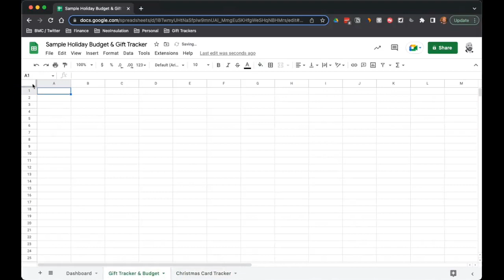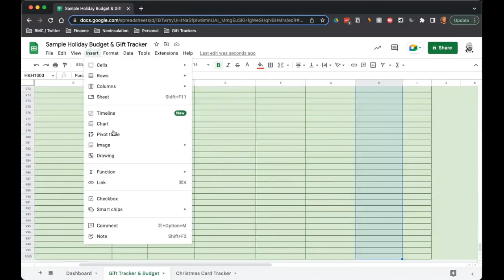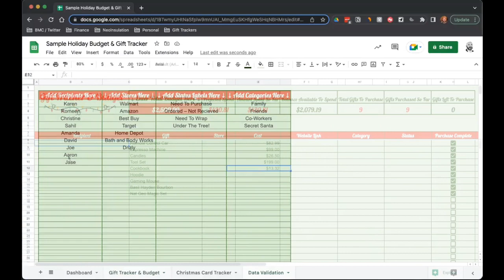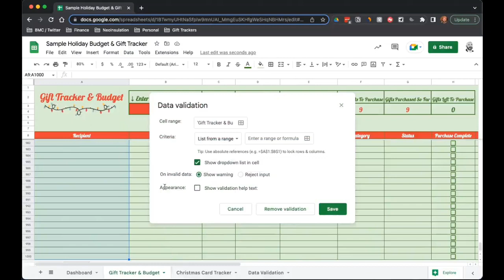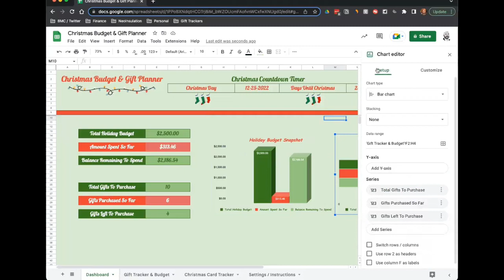Gift Tracker & Budget in Google Sheets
79% of people wait until the last minute to do their holiday shopping.

Then they overspend.

So I decided to build a Gift Tracker & Budget in Google Sheets to help.

Here's how it works:

If you're like most people, I'm betting you can relate:

• You wait too long to buy
• Stress creeps in as time runs out
• This leads you to overspend on gifts

This template will help.

(Link at the end of this thread) 👀

Want to build it yourself?

Let's go through it:

Step 1: You'll need (3) Worksheets to start

• Dashboard
→ An overall snapshot

• Gift Tracker & Budget
→ Present List & Finances

• Christmas Card Tracker
→ Name, Address, & Status

We'll add a light green background for each.

Like this:

Step 2: Gift Tracker & Budget Setup

• Remove Gridlines
• Create Header Area
→ Page Title
→ Budget & Gift Items To Track
→ Insert Custom Image Over Cell

(You can pull these graphics from Canva)

See here:

Step 3: Gift Tracker & Budget Table

• Add a header row
• Add gridlines
• Format the 'Cost' column as currency
• Insert checkbox in 'Purchase Complete'
• Freeze up to Row 8

Shown below:

Step 4: Top-Level Formulas (1)

• Projected Spend
→=SUM(D9:D)
→Updates as costs are added to each gift

• Amount Spent So Far
→=SUMIF(H9:H,"=TRUE",D9:D)
→ Updates as checkboxes are ticked

• Balance Available To Spend
→=B3-D3
→Total budget minus total spent

Step 5: Top-Level Formulas (2)

• Gifts To Purchase
→=COUNTA(B9:B)
→Updates as gifts are added to the list

• Gifts Purchased So Far
→=COUNTIF(H9:H,TRUE)

• Gifts Left To Purchase
→=F3-G3
→Gifts To Purchase minus Gifts Purchased

Step 6: Data Validation

Next, we'll add one more worksheet to serve as the home for our data validation lists.

Create columns for:

• Recipient
• Store
• Category
• Status

Like this:

Step 7: Tie Budget To Data Validation Lists

For each section listed above, take the following steps:

• Select entire column on the budget tab
• Go to 'Data' → 'Data Validation'
• Choose 'List from Range'
• Select corresponding column on data tab

Repeat for each:

Step 8: Card Tracker

Using the same principles as outlined above, we'll create our Christmas Card Tracker.

• Build a header row with graphics
• Add simple formulas to track cards sent

• Create a table & list:
→Name
→Address
→City, State, Zip & more.

Here's an example:

Step 9: Dashboard

Last, here's a look at the dashboard that'll give you an overview of your progress.

• Header & Graphics
→Insert images over cells

• Countdown Timer
→=DATEDIF(NOW(),I3,"MD")

• Total Spending & Purchases
→ See formulas in GIF

• 2 summary charts 👇🏻